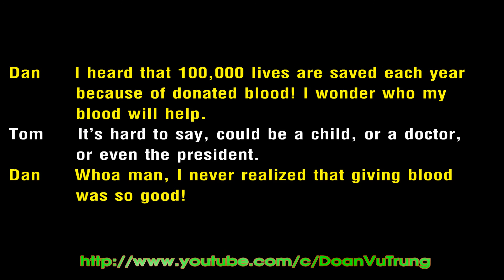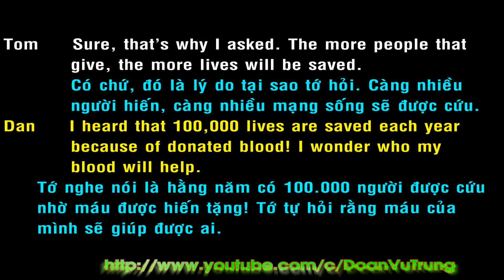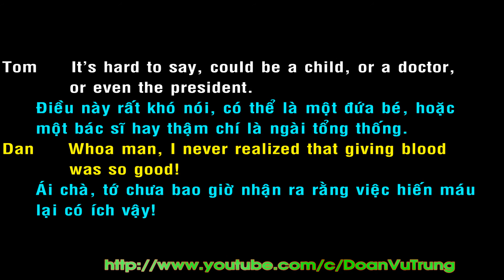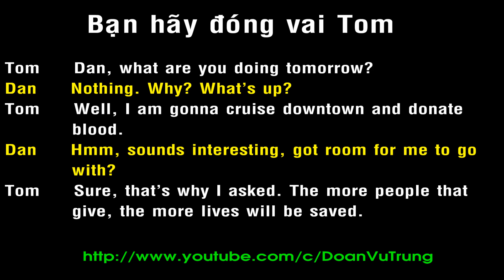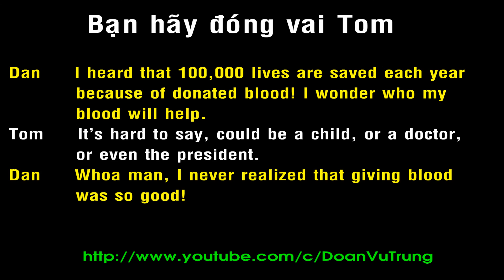10 phút luyện đàm thoại tiếng Anh 133